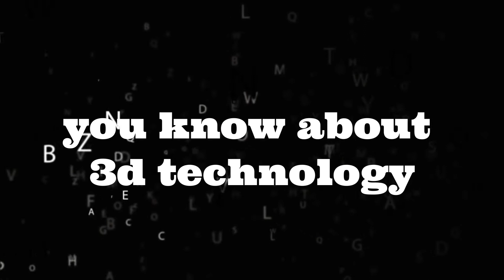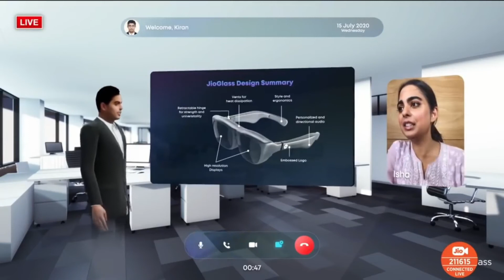All about Jio Glass ⚡️ AR VR MR Jio Glass announced in India - Know about Specs ( in Hindi)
Hello Guys,
As you know that Google is investing $4.5 billion for a 7.73% stake in Reliance. Yesterday, in its AGM Reliance Jio had announced about Jio Glass which is an AR VR Glass. I have mentioned about the specs and what is the future of Jio Glass in India.